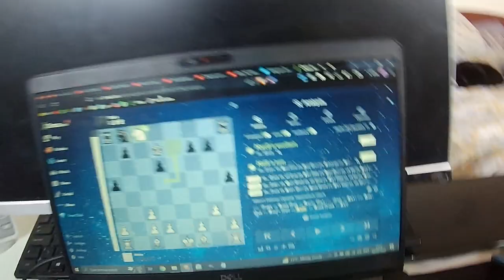My Highest Accuracy in chess yet (97.9)